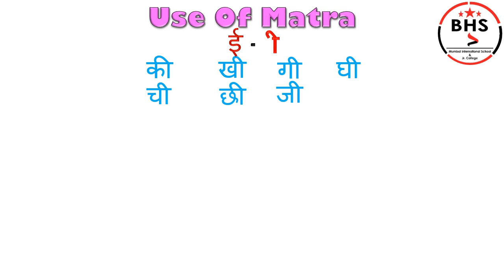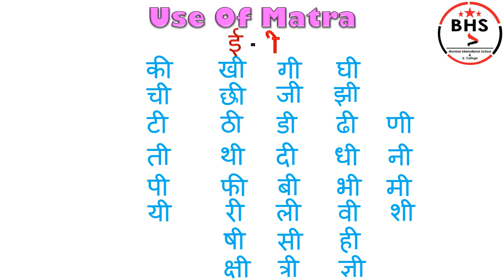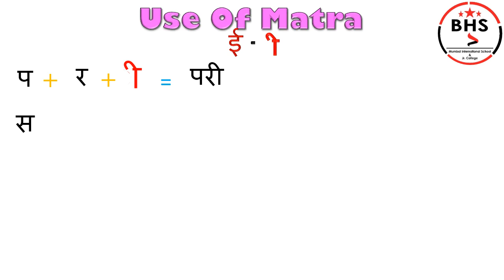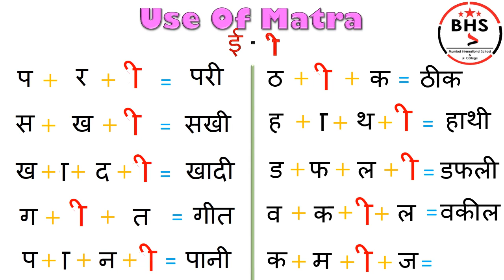2nd/Hindi/Use of Matra (इ,ई)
2nd/Hindi/Use of Matra (इ,ई)